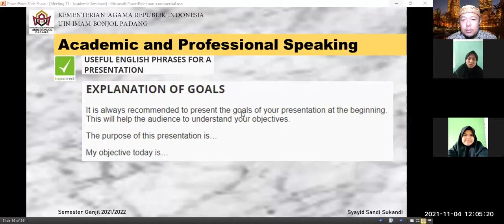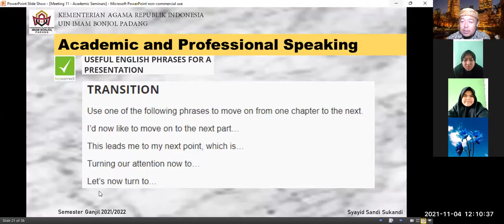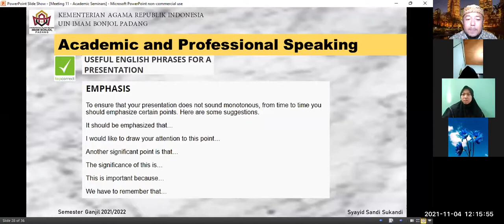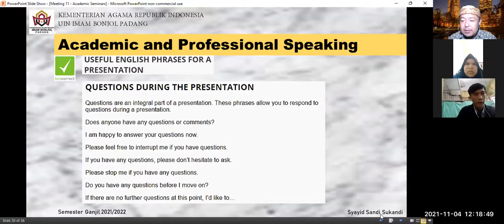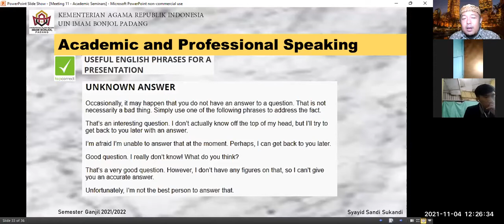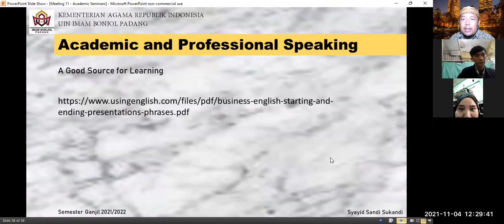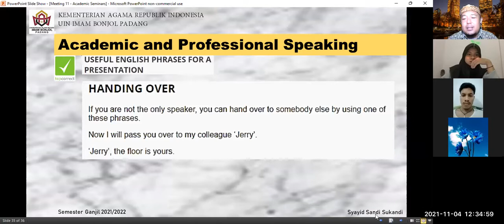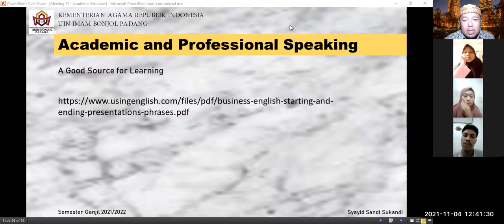[11] PART 2 || ACADEMIC and PROFESSIONAL SPEAKING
This video is a video for students learning Academic and Professional Speaking course at UIN Imam Bonjol Padang. Odd Semester 2021/2022.

The topic of this video is: ACADEMIC SEMINARS IN ENGLISH